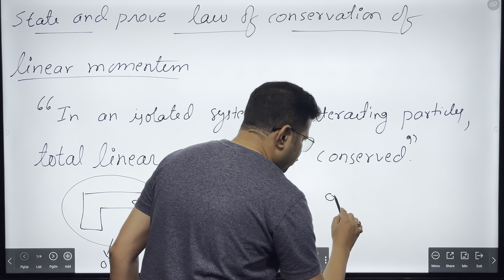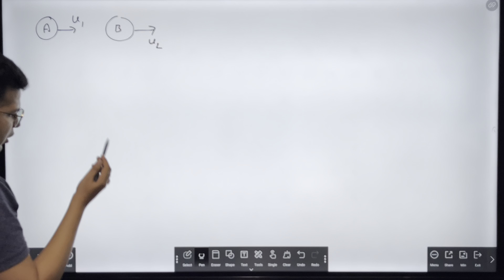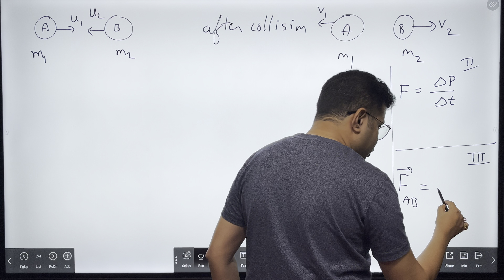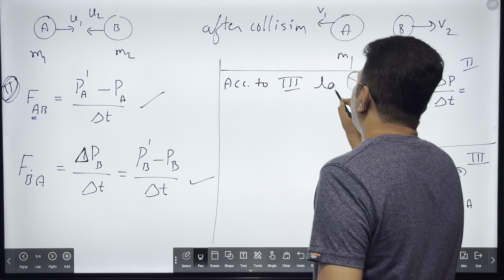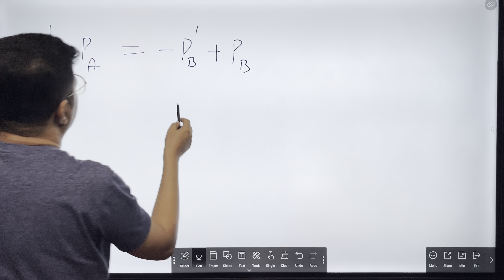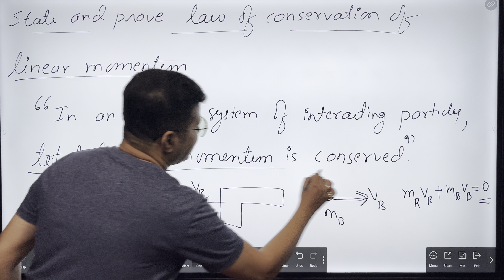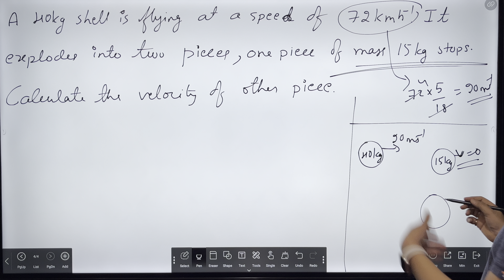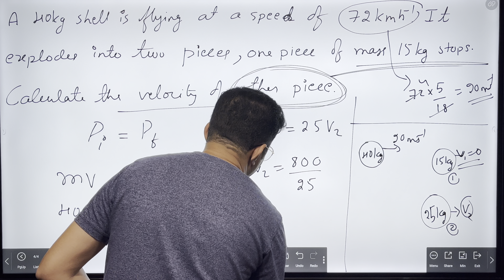State and Prove Law of Conservation of Linear Momentum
Please take down everything which is written on the board in your notes to get highest benefit.

Please watch all the videos in order for best understanding